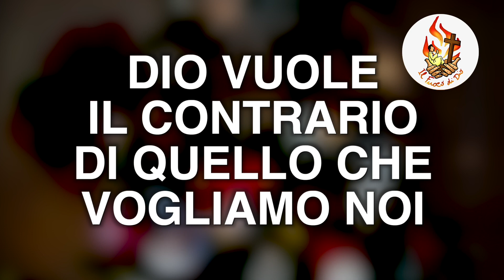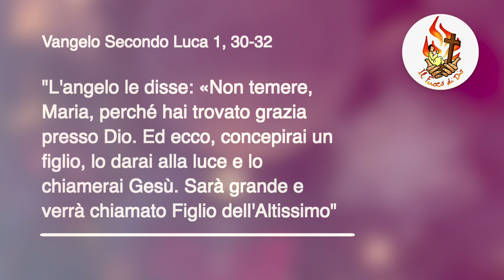Dio Ha Scelto L'Uomo! - Il Fuoco Di Dio - BUON NATALE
Condividilo con tutti per augurare una solennità del Natale vissuta pienamente.